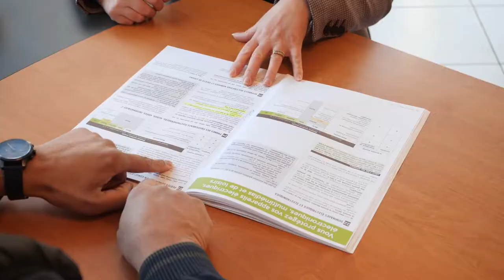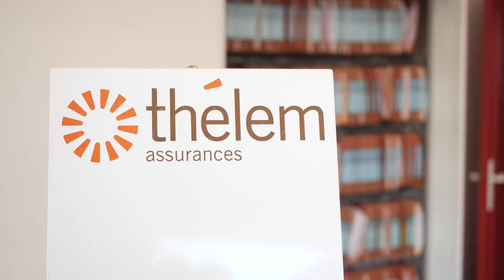THELEM Assurance à Pontault-Combault : habitation, santé, famille et prévoyance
Dans chacune de nos agences, votre conseiller Thélem assurances anticipe vos besoins ! Il vous propose des solutions adaptées à votre situation, à vos changements de vie, et des services innovants pour vous simplifier la vie.